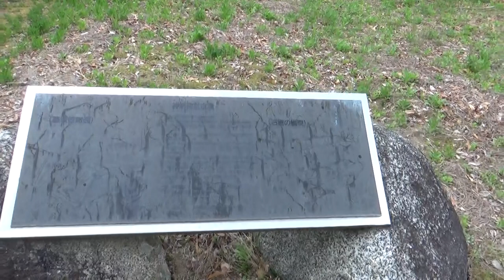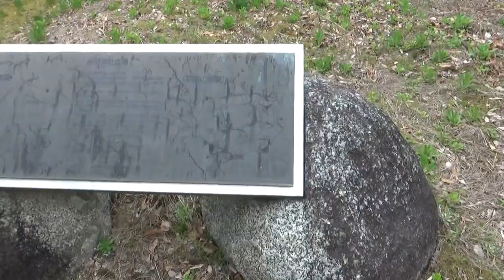リクエスト動画 神明神社古墳 円墳径20ｍ高さ5ｍ未満 七世紀後半 あらためて見てみると 見事な切り石の加工 精巧な組石が最高の逸品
公園化されている奈良県社会教育センター敷地内にある古墳です。
敷地内には遊歩道もあり綺麗に整備された中の「いにしえの丘」にあり、優美な姿を身近で見ることが出来ます。
終末期の古墳だけに、直径20ｍの古墳ですが、東西120ｍ、南北80ｍ広大な墓域を設けています。石室は花崗岩の切石を使用し、見ごたえ十分です。
扉越しでも見ておくべき古墳かと思います。